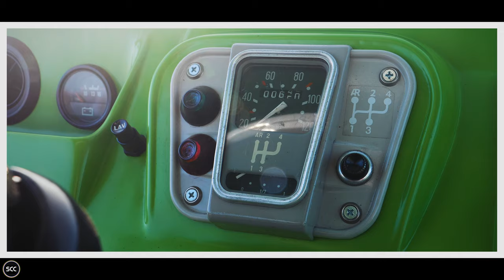CITROEN MÉHARI | CITROËN MEHARI 1976 | 4K | Test drive in top gear with engine sound | SCC TV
647 Km | PRICETAG 2019: € 24.950,-

This is a completely rebuilt 4-person Citroën Méhari. After restoration in 2015 it ended up in the hands of a Citroën enthusiast. At that time it had only run some 50 km. Since then it has only done 600 km, so you could easily say that it has hardly been driven. This Mehari is in better shape compared to when it was new. It has a zinc treated chassis, with all other parts having been powder-coated or passivised. Everything, including the roof, seats and windows, has been replaced. Mechanically this Méhari has been fully rebuilt and now also has electronic ignition. A Citroën specialist took care of this car. Cost nor effort was spared to bring this Méhari back to life! It has a unique ‘Vert Tibesti’ finish and seats four! This car is well-equipped for promotional use in for instance a holiday let or for recreational use. The roof, windows and doors are detachable. You can really have a complete open drive experience!